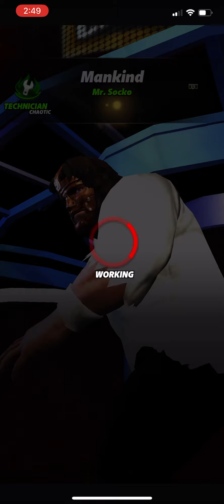R-Truth X-Mas Loot (20 Pulls: NEW CHARACTER) - WWE Champions 2021